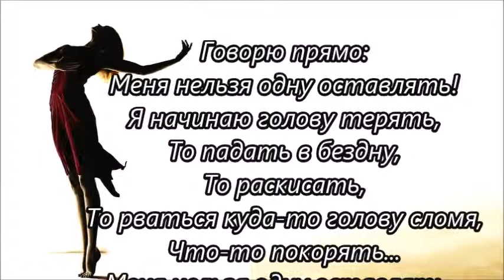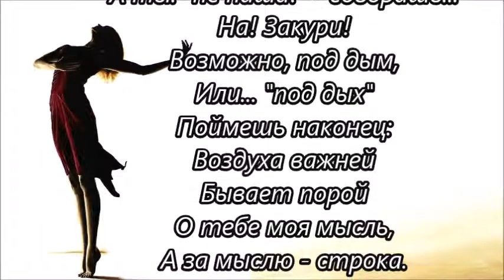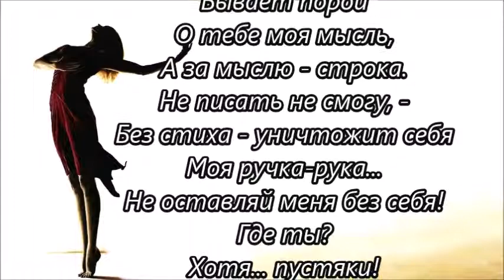ВЕТРЫ БОЯТСЯ ОГНЯ - Рози Грант